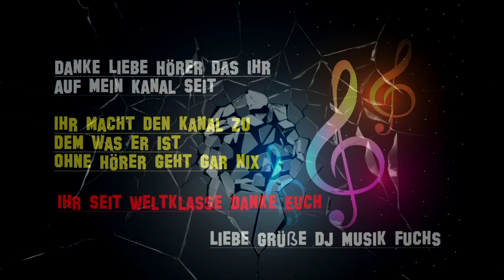Herzschlag - Denny Fabian